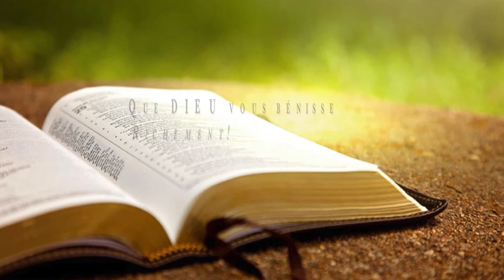Cette Parole est dure; qui peut l’écouter ? - Jean 6.53-63 - Fr. Odjé Badi [Dim.07.03.2021 m, Abj.]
Réunion de maison :

🎧 Cette Parole est dure; qui peut l’écouter ? - Jean 6.53-63
par Fr. Odjé Badi, le Dim.07.03.2021 matin, Abidjan

📖 Jean 6.53-63; Mat. 24.27; Deut. 8.3; Phili. 4.9; 1 Rois 17.24; Esaïe 56.2-3; Jér. 5.24-26 (Jean 9.31); Eph. 2.4-6; 5.5; 6.11-16
👉🏻 A lire: 📘 Lettre circulaire Décembre 2011, au sujet des 3 cercles